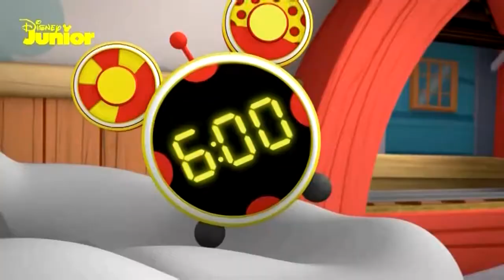DISNEYJUNIOR - 21-07-2021 - Autopromocja, Ident